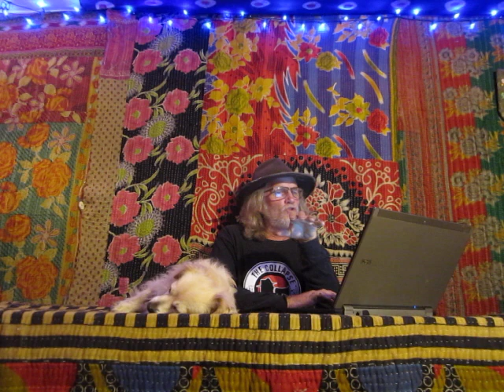As Greenland Tips and South America Burns, Face Masks Show Up in Sharks' Bellies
In this week's edition of my Ecological Meltdown Roundup rant, I return to Mongabay.com for more evidence of how this planet is heading directly into a brick wall at 67,000 mph.

If you would like to support Collapse Chronicles, there are several ways you can do that. Thank you!: